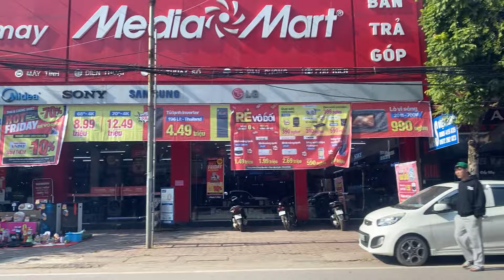Sunrise Over Countryside Horizons